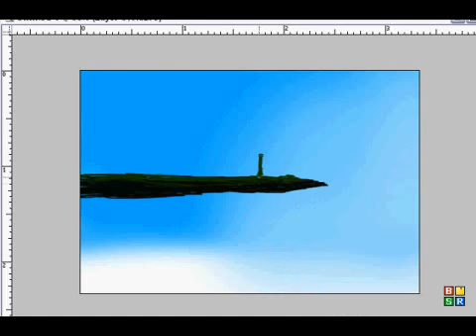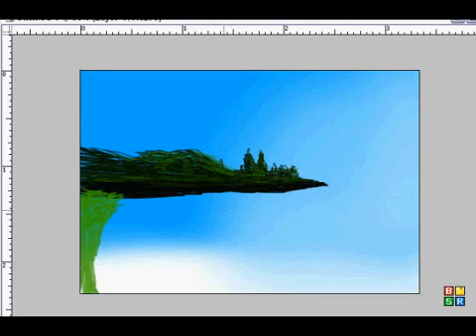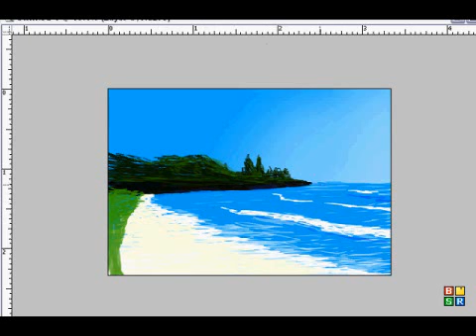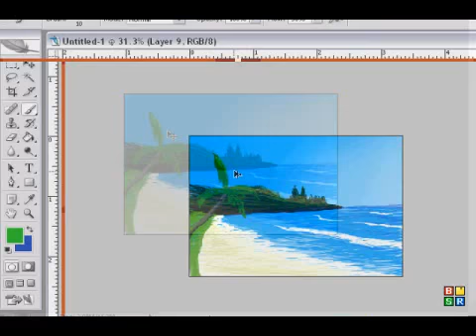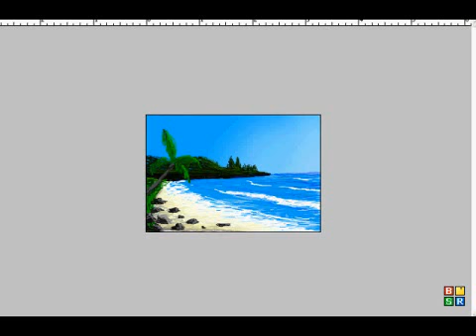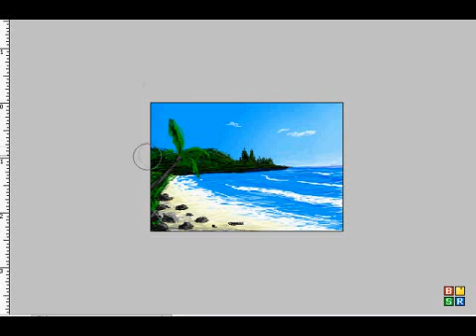A Beach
By Damian